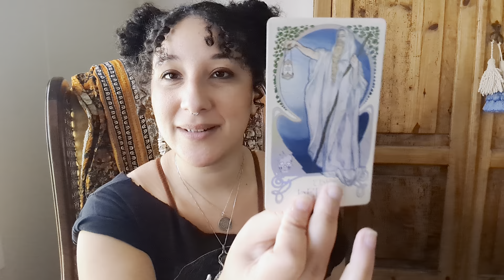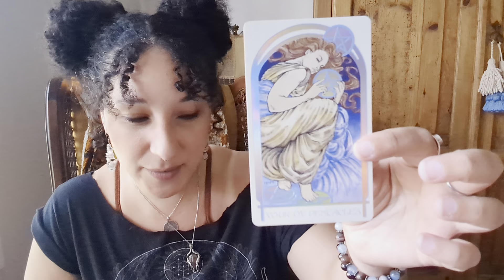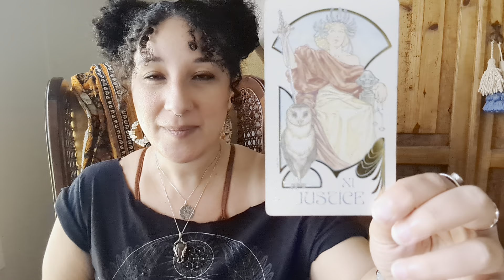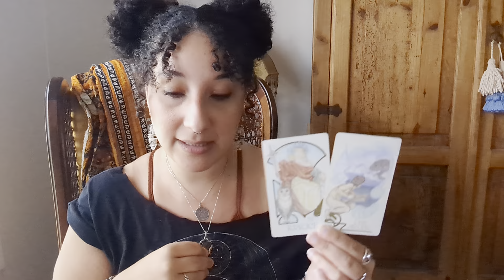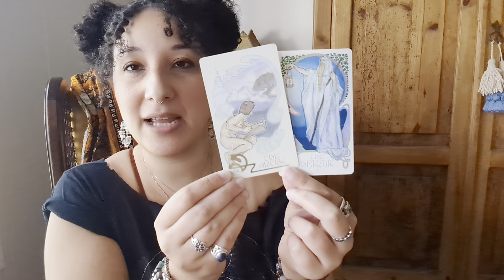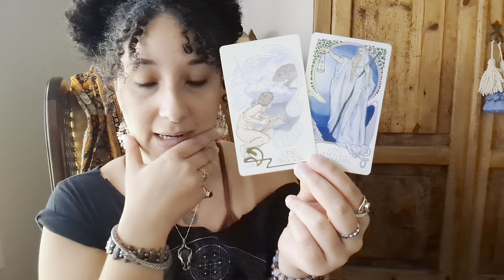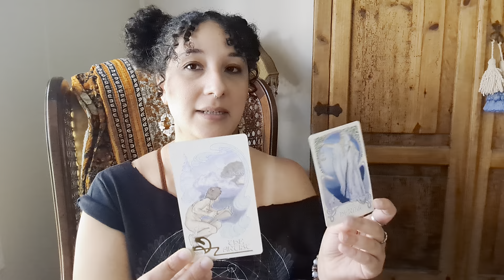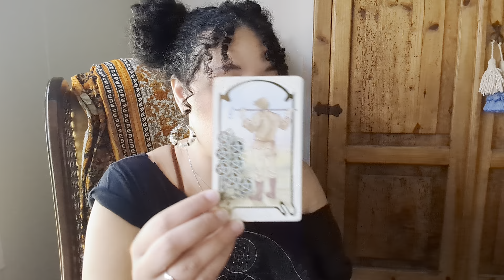Leo | Some New Excitement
Extended readings are available on my website for member's only. Membership includes readings for all Zodiac Signs and more, like lunar and solar phase change readings.

Would you like to have a reading with me?
Reach out to my email or DM to book.

If you've found my reading helped and feel called to show appreciation, donations are graciously welcome

Decks of Choice:
• By Jeremy Hush
    ~ Hush Tarot

• By Maia Toll
    ~The Illustrated Crystallary

• By Matt Hughes
   ~ Ethereal Visions Tarot
   ~ Dreamscape Oracle
   ~ Luna Tarot
   ~ Carnival of Souls (coming soon)